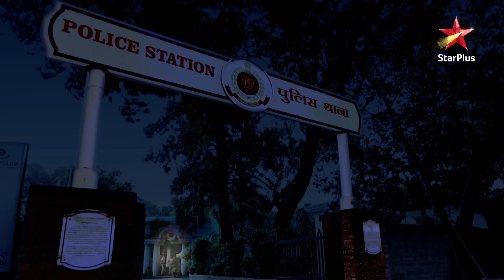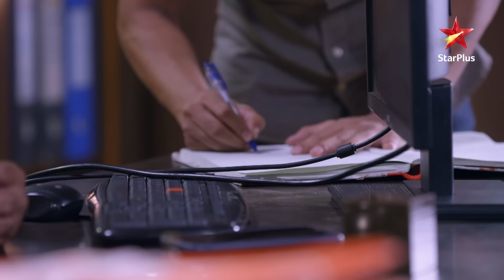Sahil ne police ko di chunauti! | Yeh Hai Mohabbatein